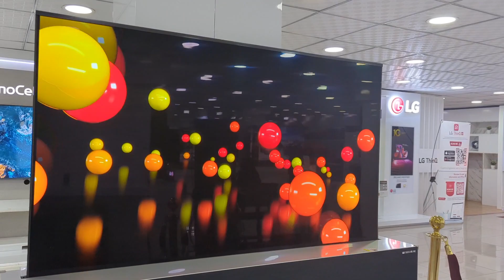The Ultimate 9-to-5 Hustle: A Week in the Life Vlog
*DISCLAMER**
THOUGH I AM NOT A PROFESSIONAL CHEF, I AM AN AWESOME HOME COOK AND A 'BA$$$' RECIPE DEVELOPER. SO I BASICALLY 'EYEBALL' MY MEASUREMENTS. MY RECIPES ARE ADAPTABLE TO YOUR PREFERENCES. BY THIS I MEAN YOU SHOULD PLEASE FEEL FREE TO USE MORE OR LESS WHEN IT COMES TO SEASONINGS.
Work Week Vlog: My Job Duties & Daily Life | monday - friday vlog

I'm excited to announce that you can now become a Member of My YouTube channel!!!

Special Perks you'll enjoy ⬇️

1. Priority reply to comments
 ***Get your comments replied to first. MEMBERS ONLY

2. One on One Consultation
*** For exclusive makeup/Counselling/Travel Guide

3.Video Editing classes
*** Get your Content/Thumbnails looking the part

4. Members-only polls on new video topics
 ***Want to have a say in what videos I create next? Members-only poll let
      you do just that.

You also get loyalty badges next to your name in comments and live chat :)

Leave your questions in the comment section :)